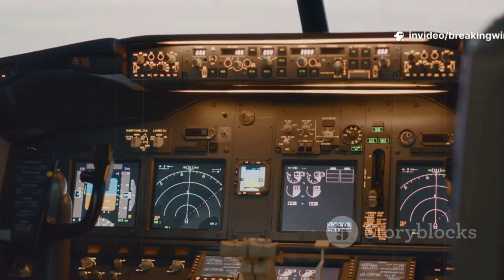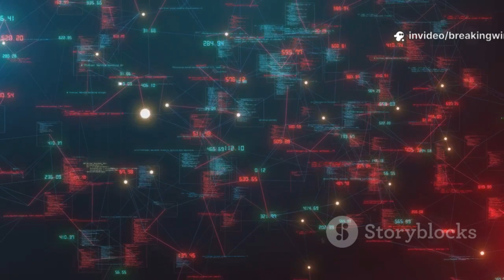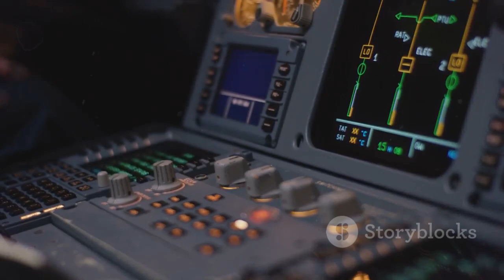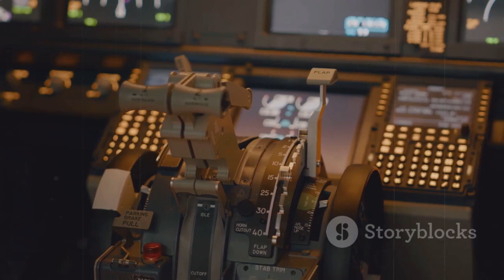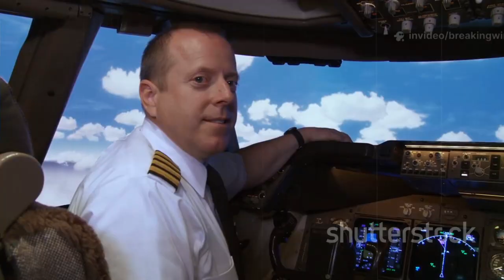Forget F-35 or F-47: 7th-Generation Fighters Are Set to Break All the Rules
🚀 Welcome to the future of aerial warfare! In this video, we explore why the 7th-generation fighter jets will leave the F-35, F-22, and even the speculative F-47 in the dust. With revolutionary stealth, AI integration, hypersonic capabilities, and swarming drones, the next-gen warplanes will change everything we know about air combat.

🔥 What You’ll Learn:

What defines a 7th-gen fighter jet?

How will it surpass the F-35 and F-22?

Cutting-edge technologies: Quantum radar, directed energy weapons, autonomous systems, and more

Top projects in development by the U.S., China, and other nations

Why military strategy must adapt to these game-changing aircraft

👁️‍🗨️ Whether you're a military enthusiast, aviation geek, or just curious about the future of warfare, this video breaks down the next evolution in fighter jet technology in clear and exciting detail.